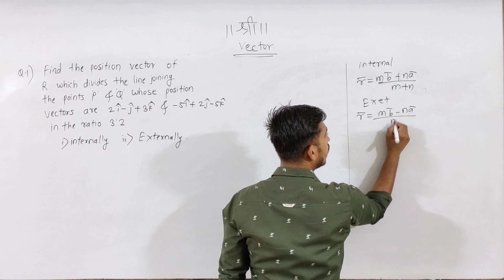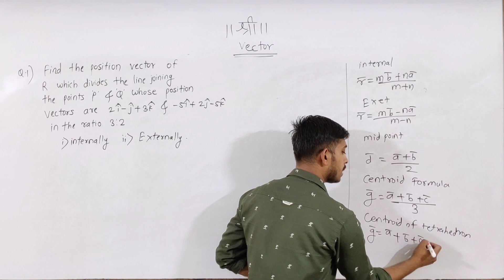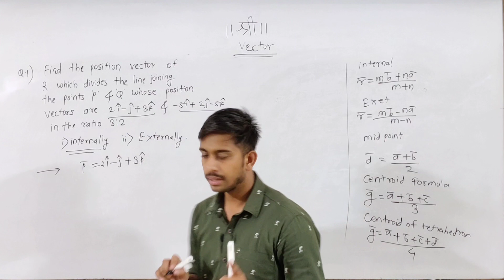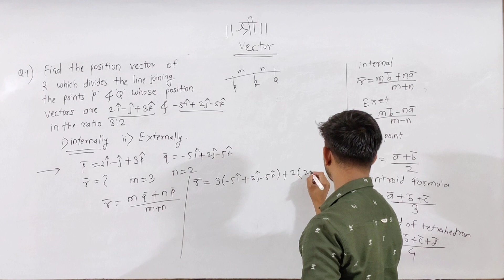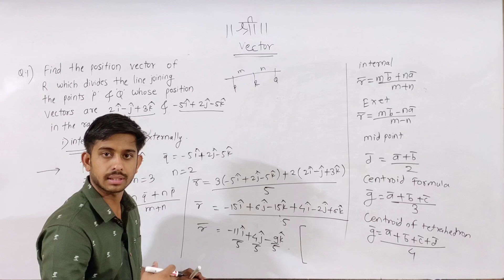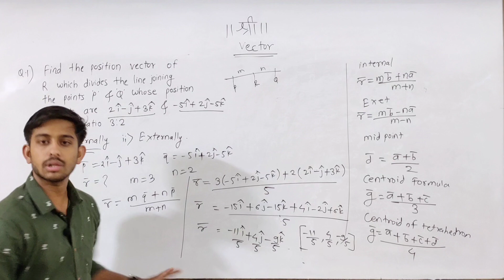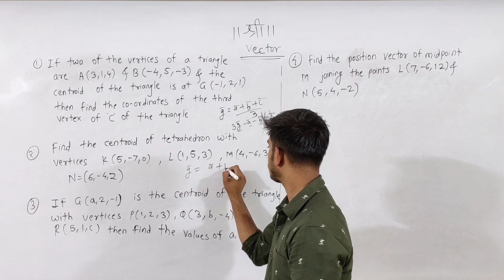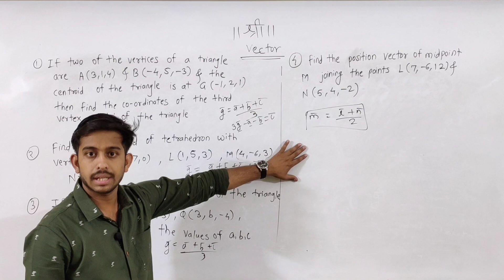VECTOR| VIMP PROBLEMS FOR BOARD EXAM | Part-1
Trigonometry Function | Principle Solutions | Part-2